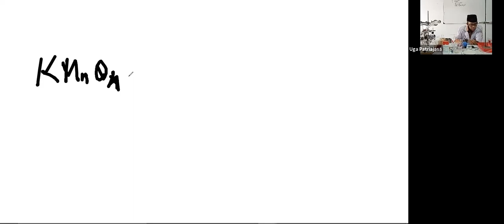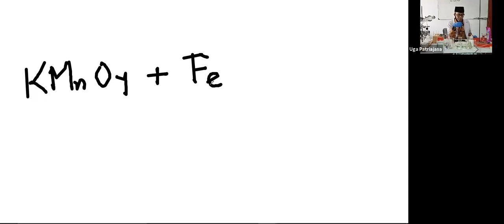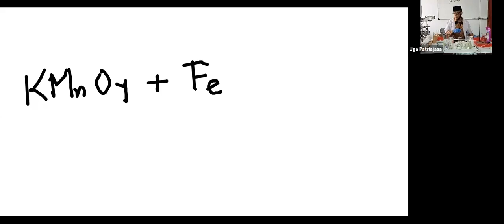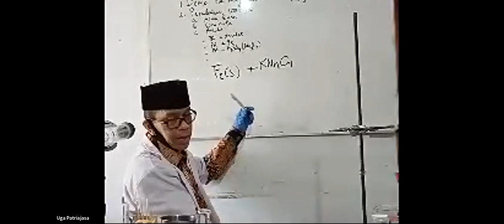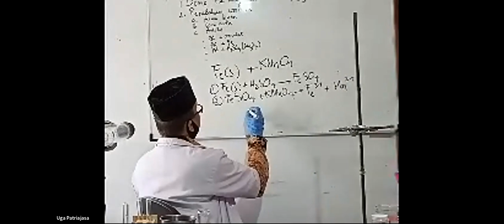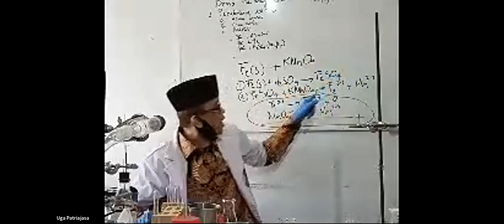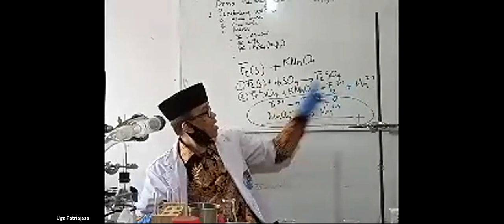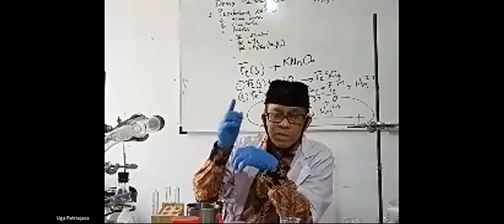Webinar Nasional Kimter Tk Dasar 26 September 2020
Video recording kegiatan Webinar Nasional Kimter Tk Dasar yang diselenggarakan pada tanggal 26 September 2020